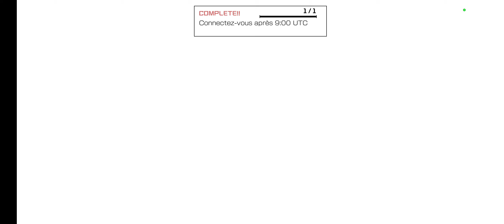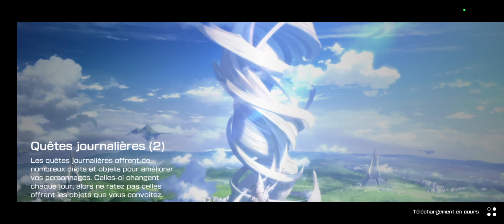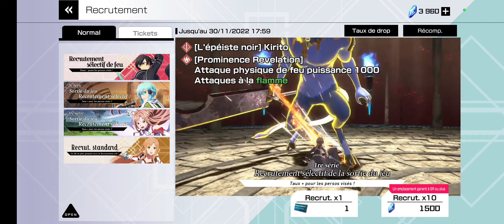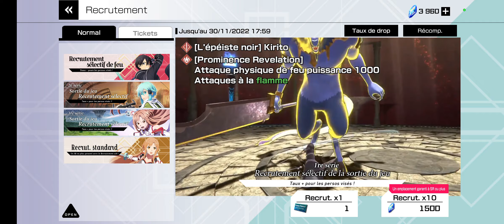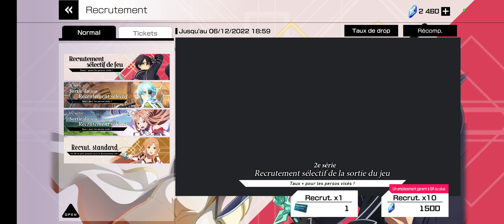Sword Art Online VS: Quêtes 1-5 à 1-17 + recrutement [26/11/2022] (12h32 - 13h39)